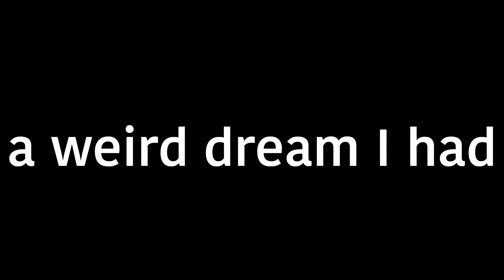a weird dream I had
Something seems a bit off. I don't know what it is.

WRITTEN, ANIMATED AND VOICED BY
Zac

ANIMATED IN Adobe Animate
EDITED IN Adobe Premier Pro
AUDIO RECORDED IN Audacity

Zeltric Studios, 2018

*Due to the previous version having TOO many bugs during the export process, I had to scrap it and redo the whole thing on a more stable computer.